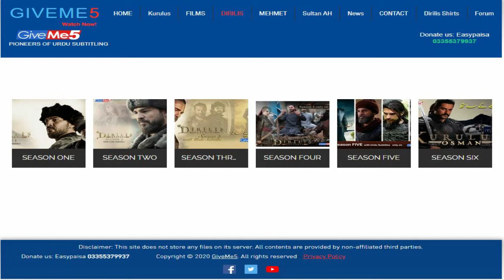Dirilis Ertugrul Ghazi All Episode Hindi Dubbed Is Watch Online Or Download